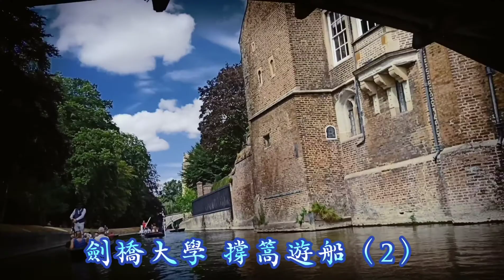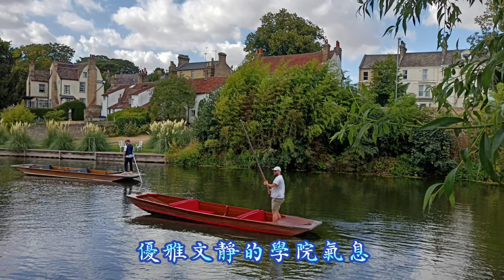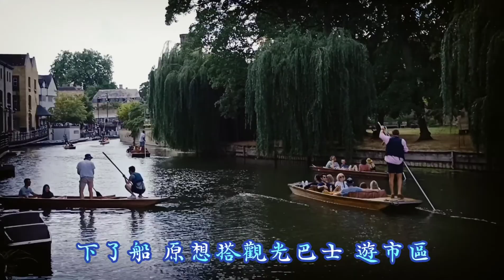康橋大學 撐篙遊船（2）